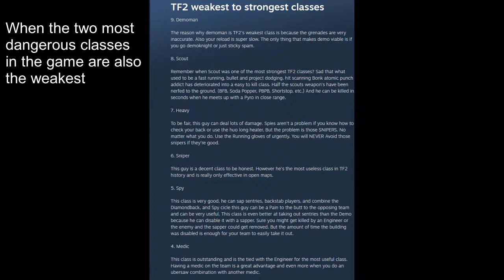The Funniest TF2 Steam Discussion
The peak of comedy tin.
This video documents my progression from feeling sickened and confused but at least assured that it's ironic to instead finding out that It was 100% serious and my violent reaction to that
The discussion: